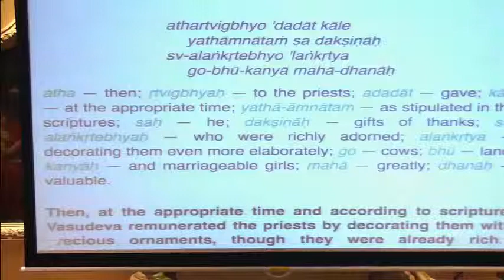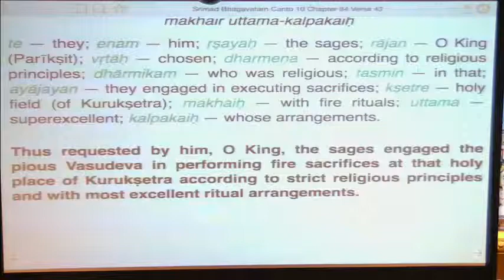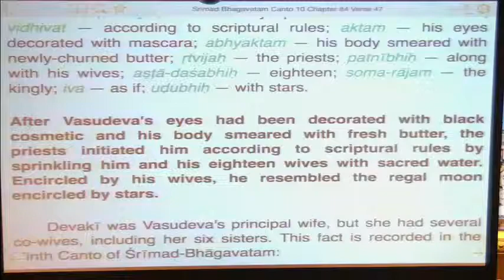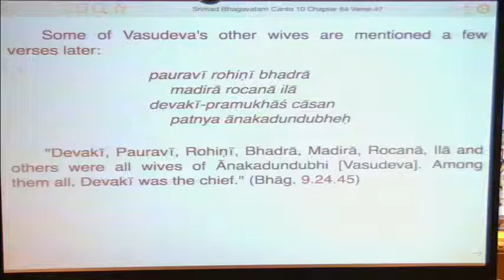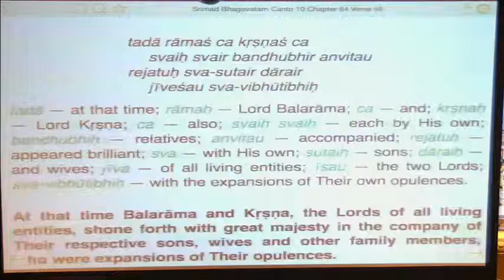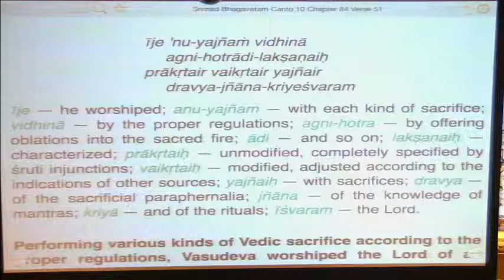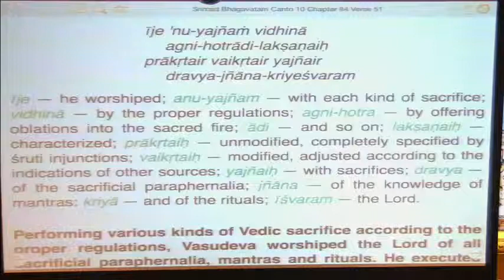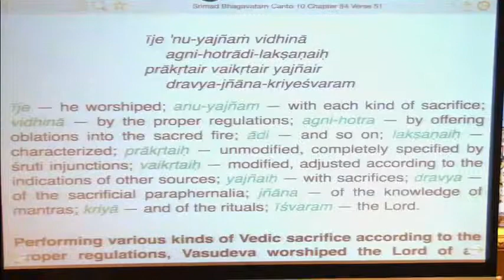HG Jai Nitai Dasa - SB 10.84.42-51 - 04.06.2015